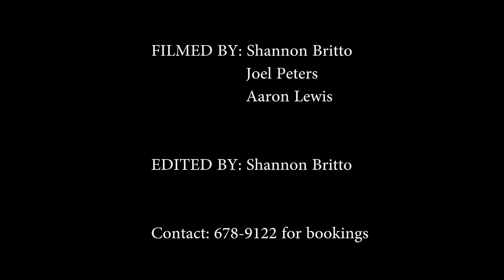PNM Rally at Eddie Hart grounds, Trinidad in 4k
This Phantom 3 Professional drone footage was taken at Eddie Hart Savannah in Trinidad for the PNM Rally for elections 2015.

Creative Director: KENNETH RICHARDSON

Shannon  Britto .  FB: shannonbrittophotography     IG: abritto19
Joel Peters .    FB: JPeters Images  IG: teddysrp

Song: Isasha - Let's do this